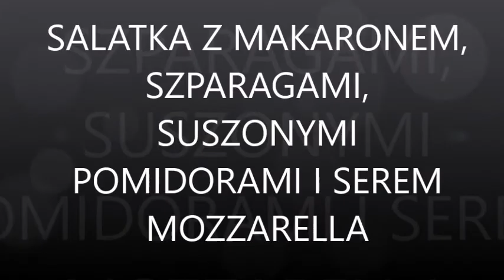SAŁATKA Z MAKARONEM, SZPARAGAMI, SUSZONYMI POMIDORAMI I SEREM MOZZARELLA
AROMATYCZNA I SMACZNA SAŁATKA MAKARONOWA Z DOMOWYM PESTO.